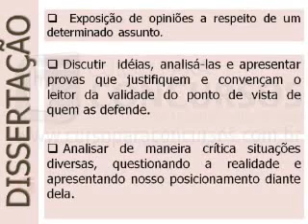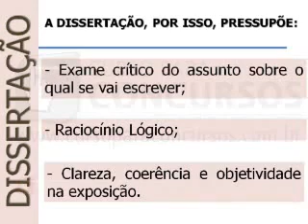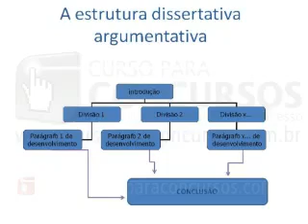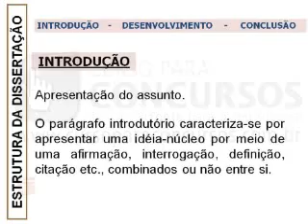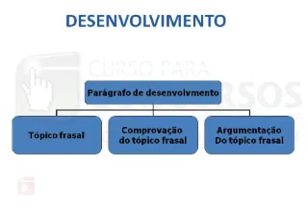Estrutura da Redação Dissertativa Argumentativa • Parte I